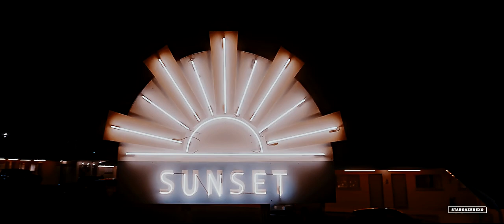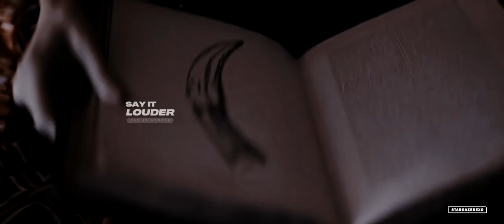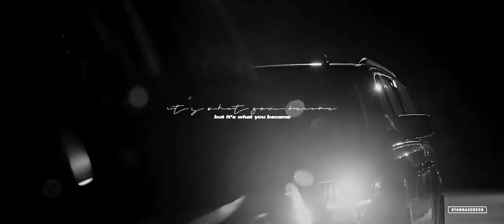Hope & Clarke » Shameless [AU] [1/2]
Song info mentioned in the description.
𝗿𝗲𝗰𝗰𝗼𝗺𝗺𝗲𝗱𝗲𝗱 𝘃𝗶𝗲𝘄𝗶𝗻𝗴 : 𝘀𝗺𝗮𝗹𝗹 𝘀𝗰𝗿𝗲𝗲𝗻 + 𝗲𝗮𝗿𝗽𝗵𝗼𝗻𝗲𝘀

Content: Danielle Rose Russell & Nick Fink (Hope Mikaelson & Ryan Clarke
Theme: Triad, Tribrid Hope, Enemies to Allies, Frenemy, Angst, Unresolved Tension,  No Humanity Hope, Secrets, Legacies AU, TVD, Salvatore School
Alias: Jessica Clarke

This idea originated from a TVD plot. Damon was never compelled by Katherine. His feelings for her was real, he knew her truth and did what she asked of him. And alongside this, if Lizzie killed for Hope and their sirebond lasted a lot longer than just a few episodes.

a few Lizzie scenes here and there...but sadly not enough (basically moments where Lizzie feelings are stirring for Hope and is irritated by the way Hope acts around him) due to seeing their pictures (Nick and Danielle)...
I fast tracked this... literally blinded by the possibilities...and here we are

***Also a little sneak peak of a future crossover. Hope Mikaelson and Sonya Karp. Already got the plot ready and the song, just need to refamiliarize myself with Sonya scenes again.

Storyline: 𝗼𝗽𝗲𝗻 𝘁𝗼 𝗶𝗻𝘁𝗲𝗿𝗽𝗿𝗲𝘁𝗮𝘁𝗶𝗼𝗻 / Or...
No humanity Hope enlist Clarke help every now and then. Triad refuses to stay dead and buried. And after her run in with Aurora and Lizzie betrayal she realises she needs an ally. Someone she can keep under her thumb, someone who’ll do anything to survive, who has something to lose and someone…who understands her.

He valued his one and only human life. He wants the whole experience, the good, the bad and the ugly of what being human has to offer. And that dream can only move forward once Hope gets what she wants. Her freedom to be alone. but from his observation that doesn’t seem to be the case. Whatever Lizzie did to Hope, shaken her  differently compared to the last time he saw her.

Clarke regrets what he has done for Hope or rather how easy it is to give into his real self and fulfil what she wants from him. Every now and then he tries to plead his case of wanting to be with Trudy but Hope brushes it off. Clarke is fully aware what transpired between them will be under lock and key. Something that neither will reveal even after her humanity comes back. And it did…

Coming face to face, with the knowledge of everything that took place between them…all they can do is exchange looks, close the distance and leave things unsaid. Clarke decides to leave Hope since she is already where she needs to be. With her family and friends. He is well aware he outstayed his welcome and tries to leave without anyone knowing until she seeks him out. Saying what needs to be said, Clarke leaves and goes back to his world.

Colouring: (mine) Tears Of Gold